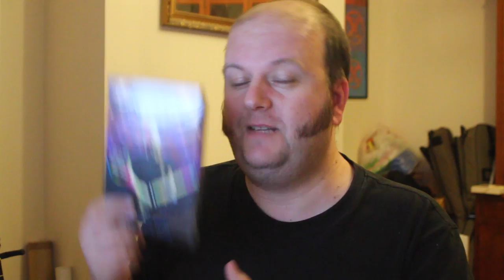The Peter Hammill Primer